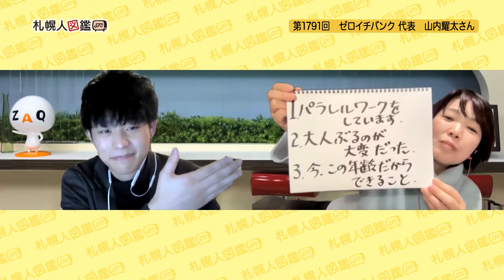第1791回 ゼロイチバンク 代表 山内耀太さん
IT企業で法人営業や採用担当をしつつ、IT関連のサービスを提供する副業もしている。仕事のスキルも、入って来る情報も、収入もダブル。自分の時間は無くなるが、成長できるなら早く！早く！という気持ちの方が強い。コロナ禍で推奨されている2つ以上の仕事を持つ「新しい働き方」のメリットを、若い世代に伝えて行きたいと語ります。今日のゲストはゼロイチバンク代表の山内耀太さんです。高校時代に授業で学んだマーケティングに興味を持ち、高卒で現在の会社へ入社。Webデザイナーを希望したのに営業職へ。新卒の営業は自分だけ。先輩に助けられながら数々の失敗を乗り越えてきたけど、大人っぽく見られたくて一番頑張ったのは、言葉遣いだったと笑います。
札幌でご活躍の方のインタビューを配信している札幌人図鑑。インタビュアーの福津京子が撮影から編集・掲載まで全て一人で行っています。バックナンバーのゲストも「お名前・キーワード検索」から簡単に見つけられますよ。ぜひご利用ください。